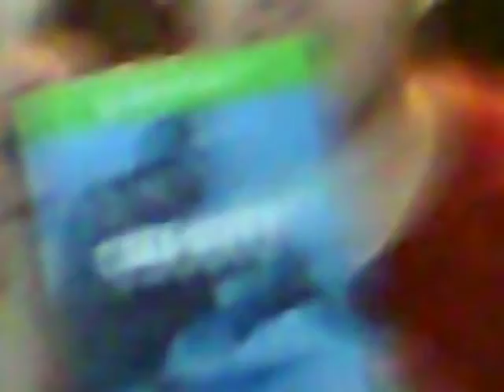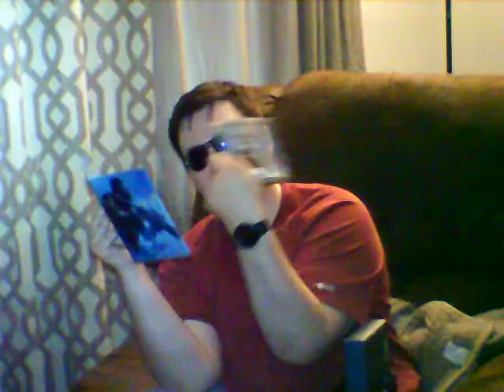COD Ghosts Hardened Edition BRAND NEW Unboxing Video!!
Look what Timmy got for Christmas year.